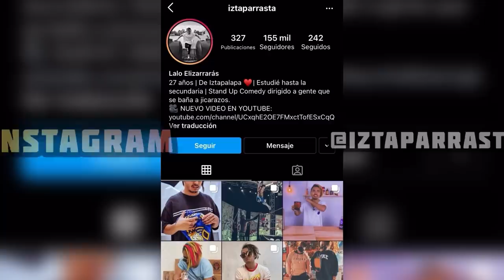PAMBAZOS FT DAVID ALBITER - De Mi Barrio A Tu Cocina - Lalo Elizarrarás.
Bandita aquí les traigo un guisote con uno de mis mejores amigos, el buen @DavidAlbiter. Preparamos un pambazo bien perrón, acompañado de harta plática y una caguamita.